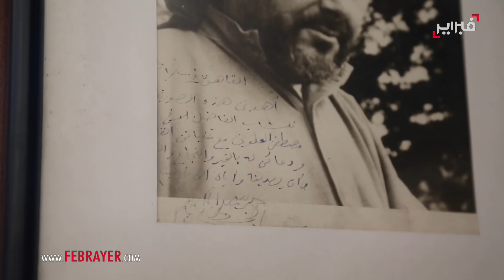العلوي : عبد الكريم الخطابي كان رجلاً وطنياً لا إنفصالياً .. و الريف منطقة غنية و أولادها فقراء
فبراير تيفي | العلوي : عبد الكريم الخطابي كان رجلاً وطنياً لا إنفصالياً .. و الريف منطقة غنية و أولادها فقراء